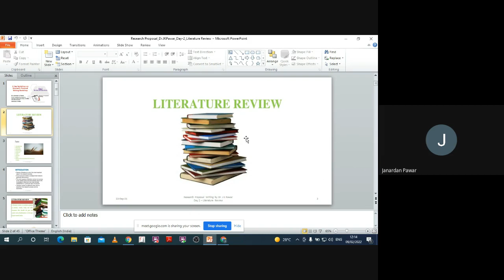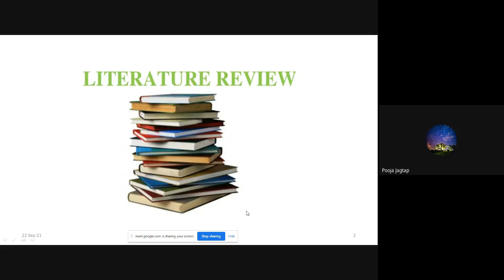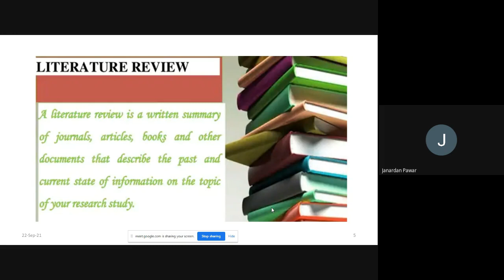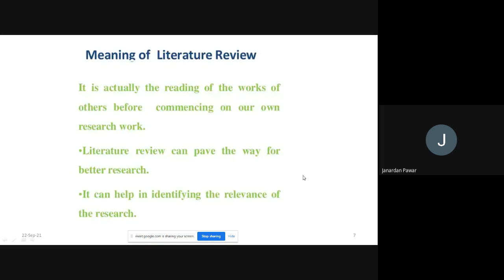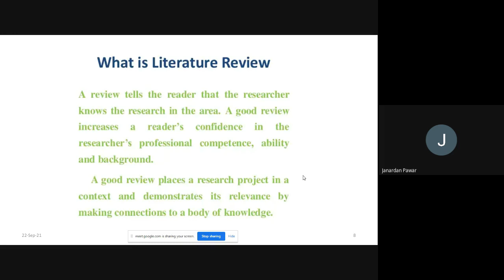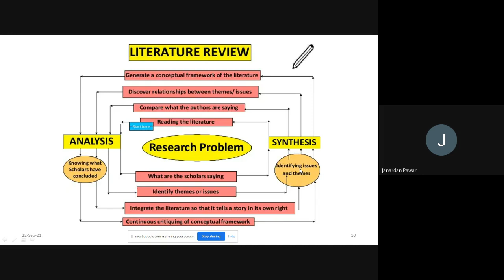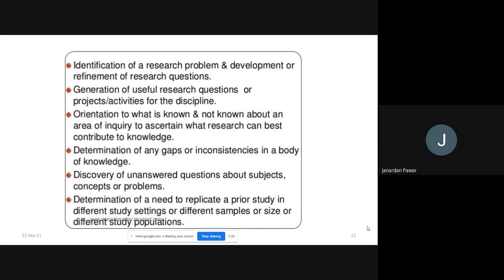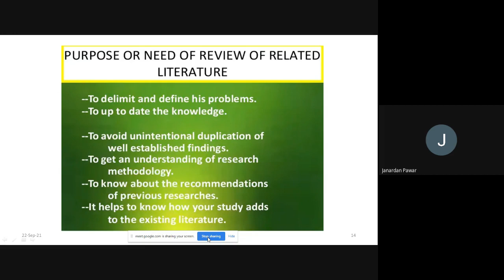How to select a Research Topic (Marathi)